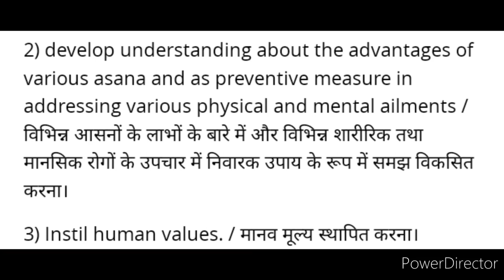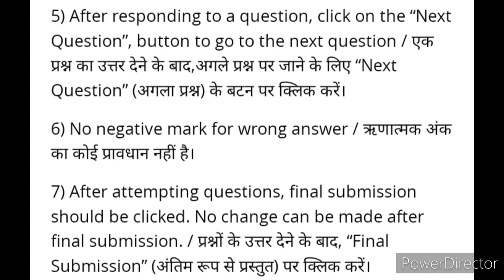Online Competition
3 Best A4 size Drawing books set in affordable amount